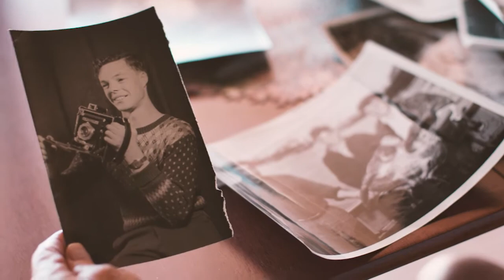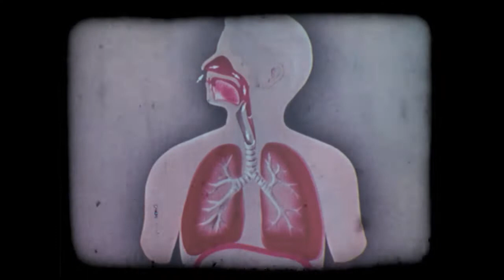True Impact Charles Theil FINAL WEB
Charles or Charlie Thiel invented the metered dose inhaler. This is a short film made by USP to celebrate his life. He still is a true professional. It is now time for another revolution. We have to be brave and be willing to fail. Charlie wanted to be a photographer but settled for Chemistry. The world is lucky.